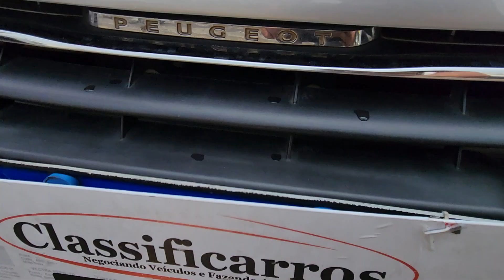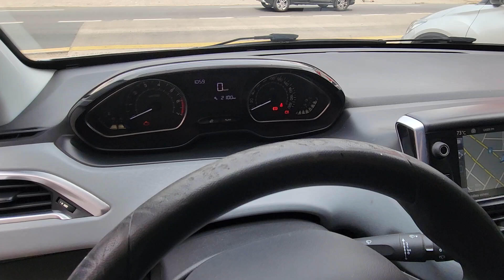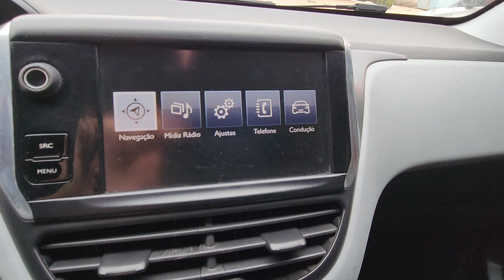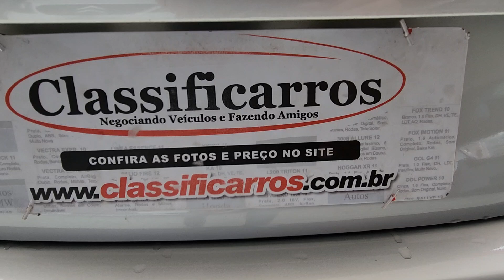Peugeot 208 Active Pack 1.5 (Flex) Manual 2015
Sobre esse carro: IMPECÁVEL, C/ MANUAL, CHAVE RESERVA E REVISÕES EM OFICINA ESPECIALIZADA. HATCH COMPACTO COMPLETO DE SÉRIE, OFERECE DESIGN MODERNO E EFICIÊNCIA C/ MOTOR FLEX DE 93cv. C/ AR-CONDICIONADO, DIREÇÃO ELÉTRICA, VOLANTE MULTIFUNCIONAL, COMPUTADOR DE BORDO, AIRBAG DUPLO, ABS E TRIO-ELÉTRICO.